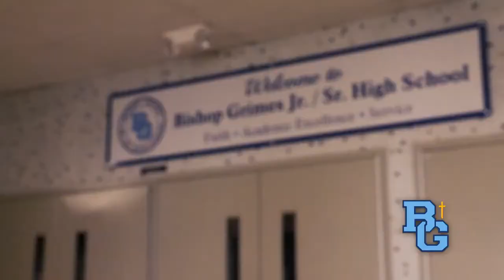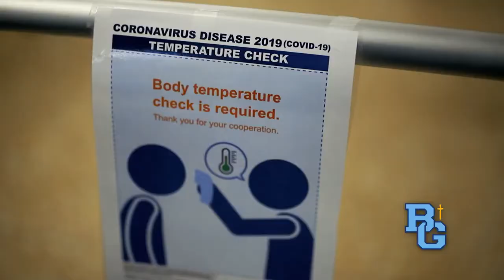Bishop Grimes Virtual Tour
The 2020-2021 Bishop Grimes Virtual Tour video highlighting all that BG has to offer its students!